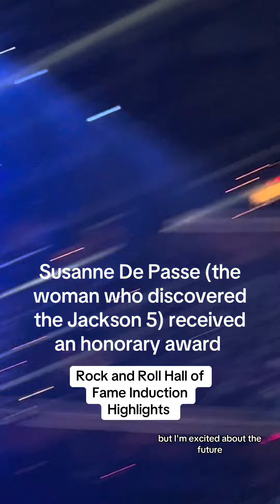Highlights from The Rock and Roll Hall of Fame Induction Ceremony